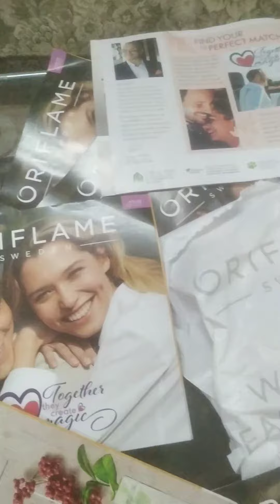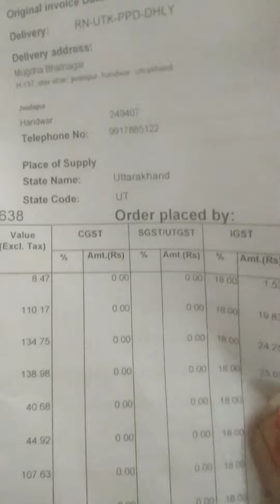beautiful products for women with oriflame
this is my oriflame products. I joined recently. and order first time. I am so happy when I find my products very awesome and beautiful products. if you want. products and want to do business with oriflame then whatsup this number.